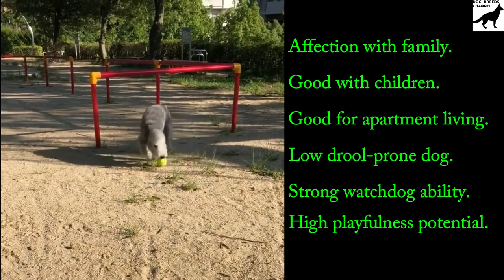Bedlington Terrier dog breed. All breed characteristics and facts about Bedlington Terrier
Need help to choose your next best friend ? Want to know more about Bedlington Terrier dog (also known as Rothbury Terrier, Rodbery Terrier)? We compiled for you some breed informations and 33 breed characteristics to give you as many informations as possible.